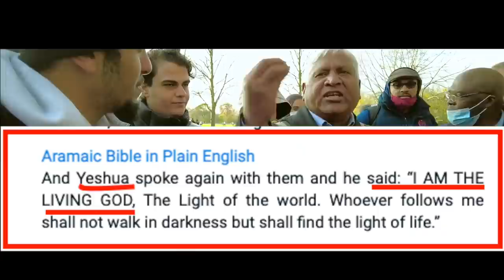Be sensible like Jesus! | Asif | Speakers' Corner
::::: Topic Highlights::::::
| Speakers' Corner debate | London UK
Speaker: Asif
Shot & Edited:  @SocoFilms
Post: @socostudio
:::::::::IF YOU WOULD LIKE TO SUPPORT US ::::::
SOCO Members: